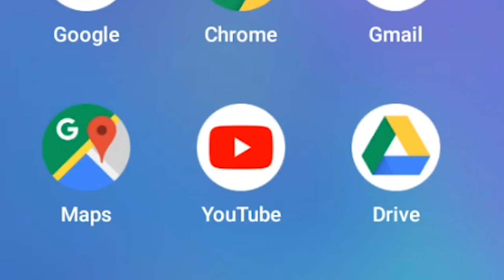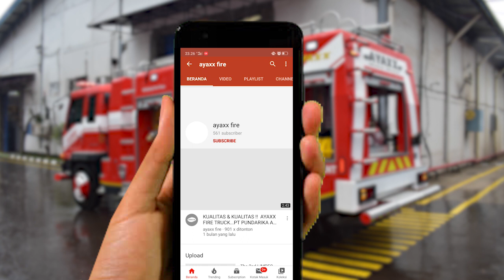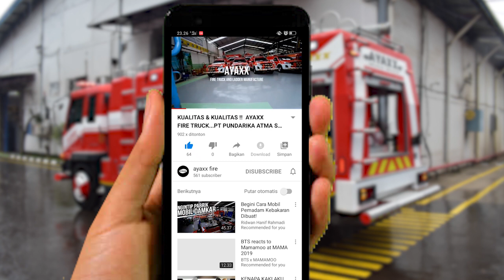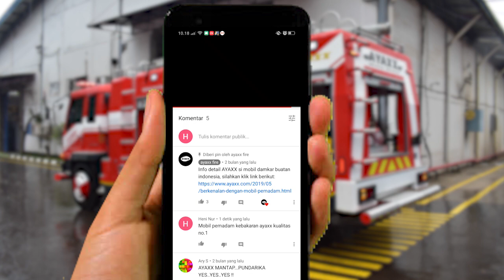Cara Subcribe Youtube Channel-AYAXX Fire-Produsen Mobil Pemadam Kebakaran Indonesia-Kualitas No.1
PT Pundarika Atma Semesta - Produsen mobil pemadam kebakaran AYAXX- Kualitas No.1